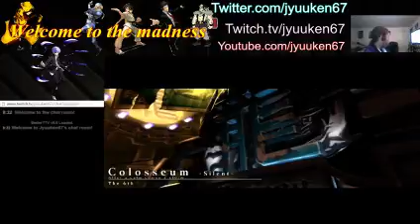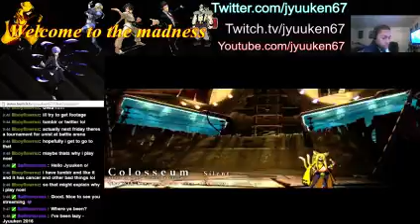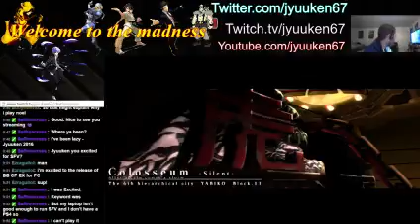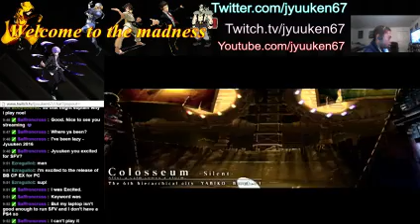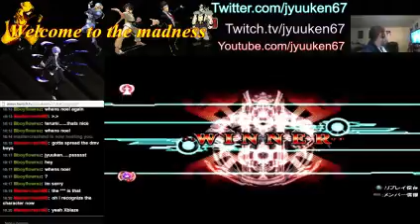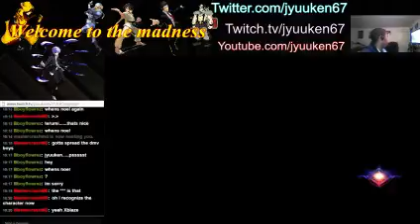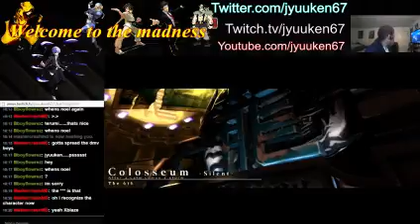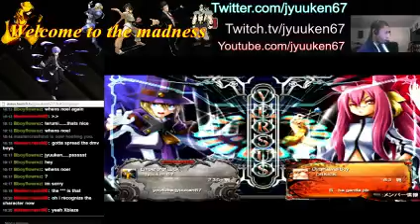Blazblue with DrKick stream 02/02/16